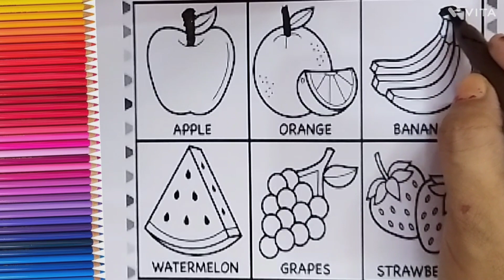How to draw and colour fruits | Fruits drawing ,coloring for kids ,11